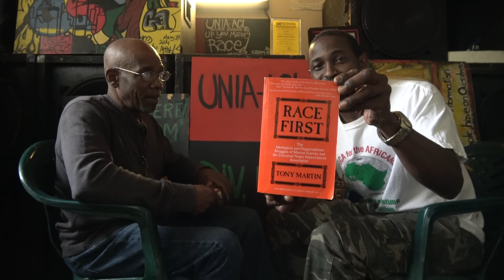Race First the Vision of Marcus Garvey of the Universal Negro Improvement Association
Pan African Organizers Bomani & T'shaka connect Live on Revolutionary Cam April 2, 2018 in Atlanta. They breakdown the science of Africa for the African to link you with the past, present and future of race first base on the philosophies and ideology of Marcus Garvey.
The journey to the motherland introduces you to a vibrant Africa with a mix of roots, culture, paradise, night life, shopping, networking, business and investment opportunities. Let’s start working more towards empowering and being a part of the growth of Africa. Join us on the next Journey of a Lifetime to Ghana every May and Nov.